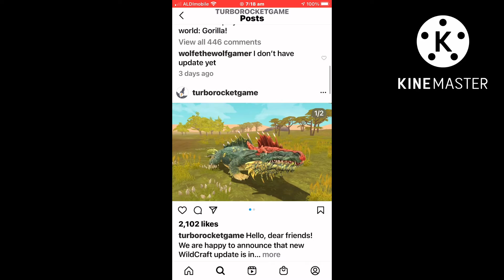New updates coming soon!!!!